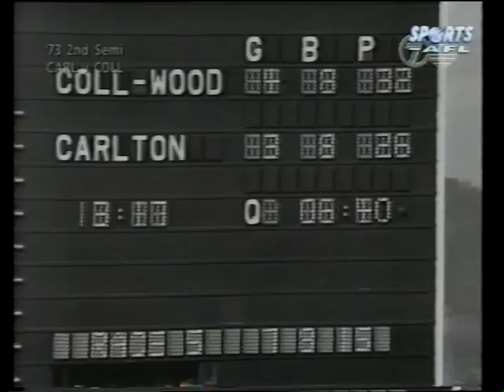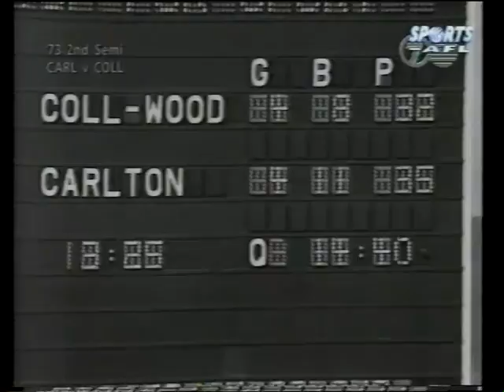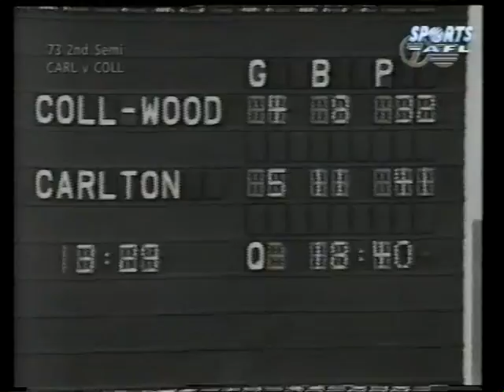Carlton versus Collingwood 1973 Second Semi Final Pt 2 of 4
2nd quarter